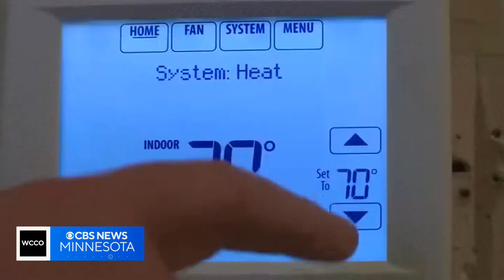Why are dreams more intense when you're sick?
Our busy lives can make a good night's sleep hard to come by. Feeling under the weather can make it worse and sometimes downright scary. WCCO's Jeff Wagner just experienced that first-hand and wondered, why do we have intense dreams when we're sick? Good Question. Jeff learned what might influence them and how to sleep more soundly.